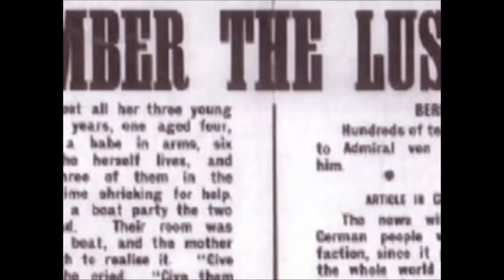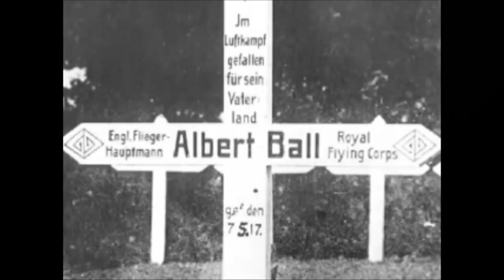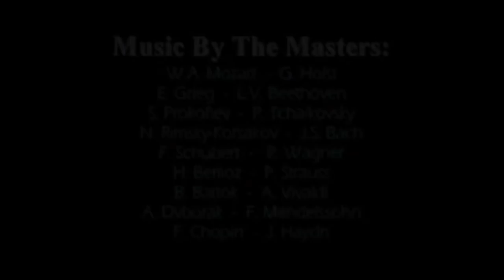The Great War In The Air: Aces Of The Western Front - Part 3/4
The story of the great fighter aces and the development of military aviation during  the First World War.
The third hour to the series by Jan Goldstein.